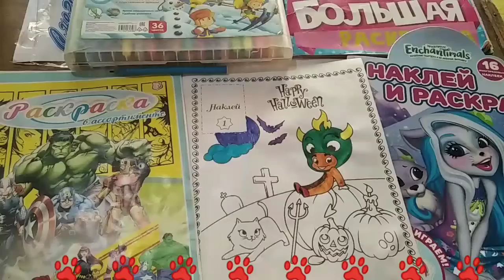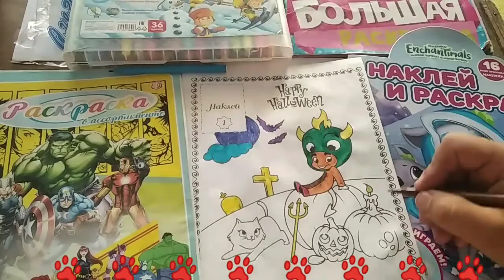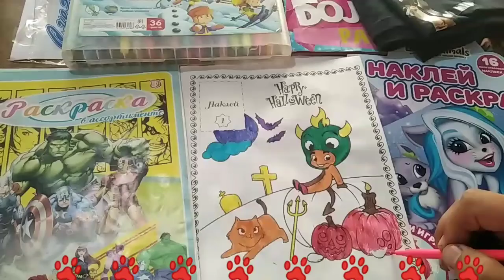cartoon characters pumpkin and boy/sarjakuvahahmot kurpitsa ja poika/karakter kartun waluh lan lanan